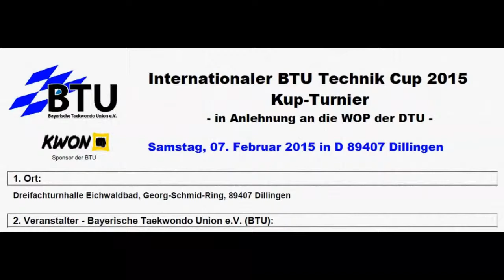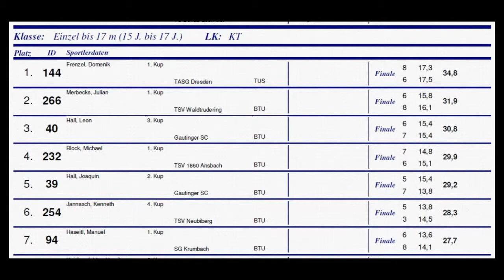Manuel Haseitl BTU Technik Cup 2015 Dillingen 07.02.15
Manuel nimmt an der BTU Technik Meisterschaft teil und erreicht im Finale den 7. Platz.